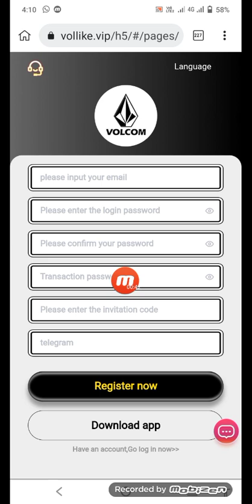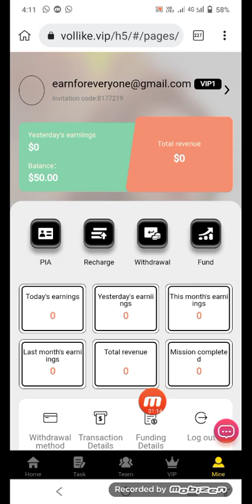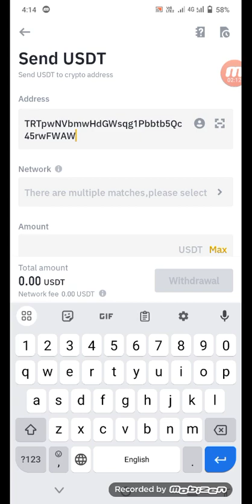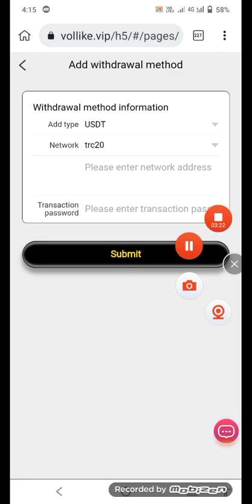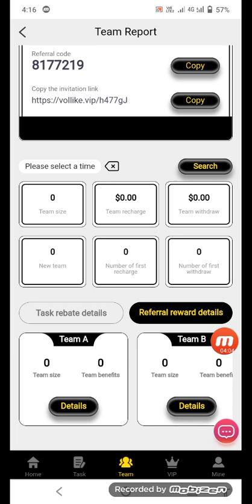New doller Earning website live withdraw paroof 3$ || How to earn money online || best site 2024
Refal code 👇
8177219

Online Pasay kasay kamay free may
Big offer 2023
Online Pasay kamay
New USDT investment website | New user reward 50USDT | USDT mall website | The best way to make money

VIP8: Investment principal is 9636USDT, daily commission is 2760USDT, monthly commission 82800USDT
A invites B, you will get 2% commission.
B invites C, you will get 1% commission.

For example:
C can get an additional 100 USDT
B can get an additional 20 USDT
A can get an additional 10 USDT
Note: The more deposits you make, the more generous the rewards will be. There is no need to apply for commission, the commission will be automatically returned to your Volcom account.